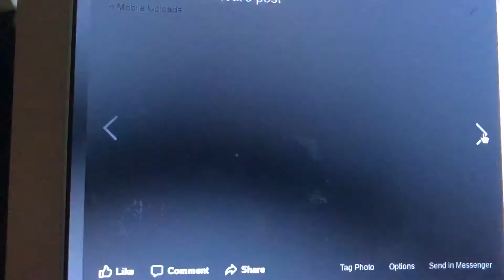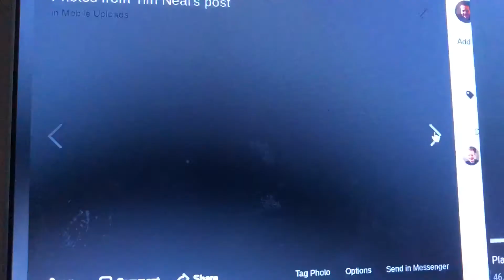Playhouse Disney Jojo Circus Promo